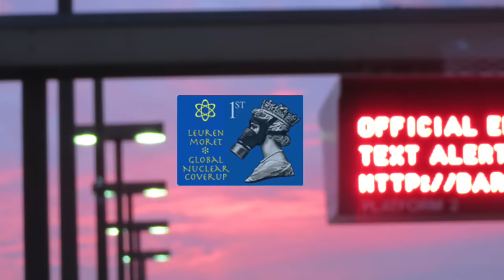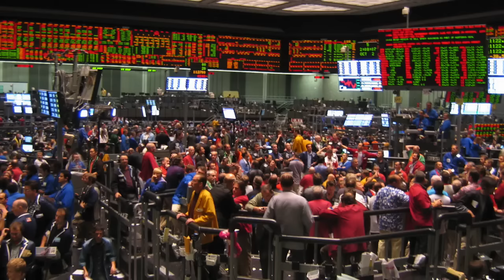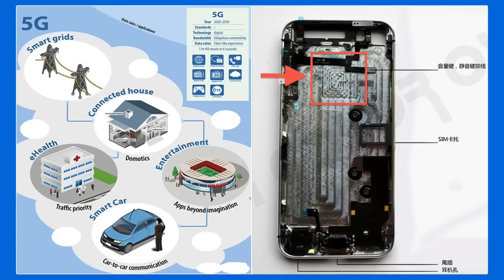Leuren Moret: Global Nuclear Coverup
Jade Helm, International Implications, NWO Rollouts
Leuren Moret Interviewed by Paul Sandhu, Sep 12, 2015

 • [D]ARPA Net
 • Ambassador Caroline Kennedy at Fukushima
 • Admiral Michael Rogers, CYBERCOM
 • Tianjin Nuclear Blast
 • Nuclear Weapons Deployed on Battlefields
 •       - Donetsk  - Yemen
 • Geopolitical Donbass Ukraine
 •       - Industry/Materials/Agriculture
 • ChemTrails | D.O.D. Bugspray
 • University Connection, American | International
 • Stalin | Ataturk | Castro | Pope Paul III
 • Farnese Family Values
 • RAND Population Demographics
 • MENA [MiddleEast, NorthAfrica] Refugees
 • UN/NATO/Monsanto/ADM/Cargill/USA
 • Human Demographic Transmanism
 • -or- Populations, Pump’n’Dump
 • The Syrian Catalyst
 • Theft of Aleppo
 • C’IA’ISIS
 • Destruction of Gaddafi
 • Destruction of Libya/NorthAfrica
 • R.F.D.E. | Delgado | Davis Monkey Colony
 • Napolitano | SmartMeters | 5G Infrastructures
 • Chancellor Katehee UCDavis Antenna Patents
 • Rwanda/Sinezhuk | U.N./Chossudovsky
 • Foreshadowing | Tribes at War
 • Fukushima | Nikon Pansy Antarctica
 • Honda Engines | Dutch Royals . . .
 • Templars | Switzerland
 • Present Threats to Russia’s Southern Frontier

"The ruling elite have been carrying out secret nuclear war for the purpose of depopulation since World War II under the guise of atmospheric testing 'for the national security,' nuclear power 'too cheap to meter' and depleted uranium 'kinetic energy' bullets"
                                                                                         -Leuren Moret